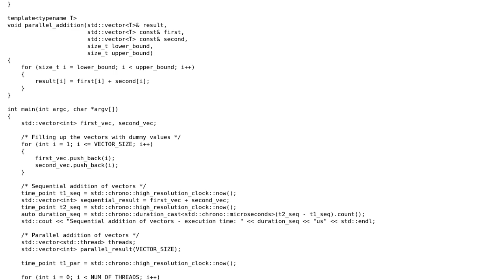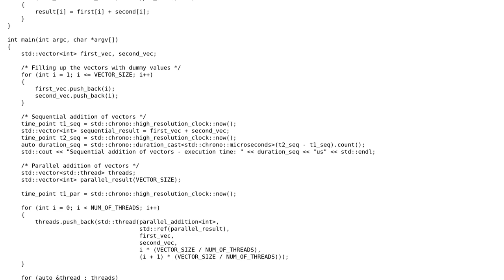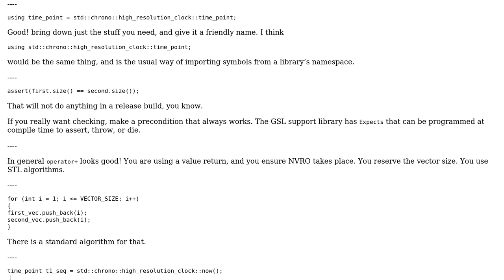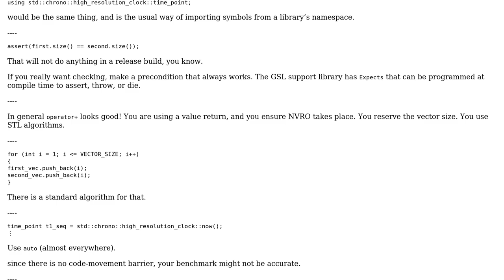Sequential and parallel addition of 2 vectors (2 Solutions!!)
Sequential and parallel addition of 2 vectors

With thanks & praise to God, and with thanks to the many people who have made this project possible! | Content (except music & images) licensed under CC BY-SA | Music | Images & others | With thanks to user Simon Forsberg user NutCracker user JDlugosz user DNKpp and the Stack Exchange Network Trademarks are property of their respective owners. You are responsible for your own actions.